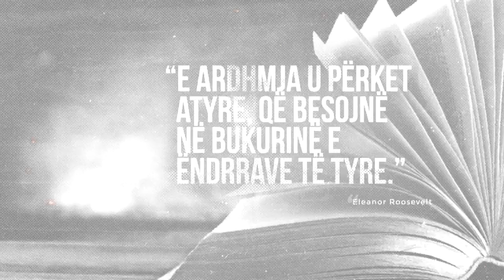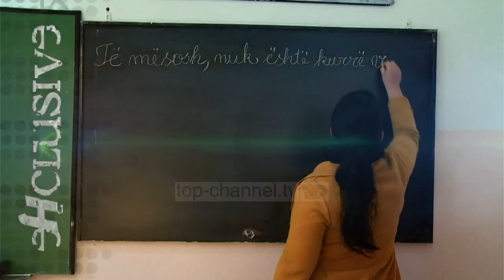Shkolla e Natës/ Historitë e atyre që nuk kanë pasur mundësi të mbarojnë gjimnazin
Të mësosh nuk është kurrë vonë. Kjo është motoja e gjimnazit me kohë të pjesshme “Kostandin Kristoforidhi” në zemër të kryeqytetit ku nxënësi më i ri është 18 vjeç dhe më i madhi 56 vjeç.

“Unë jam gjyshe, kam një nip 6 vjec në parashkollor. Ndihem si ajo 17 vjeçarja e dikurshme në bankat e gjimnazit”, shprehet Luiza Lushi, nxënëse.

“Jam ambientuar, sikur i kam të shtëpisë”, thotë Erblin Karaj, Nxënës, Paraplegjik.

“Aktualisht janë 648 nxënës. Asnjëherë nuk është vonë për t’ju rikthyer bankave të shkollës”, ka thënë Anila Isaku, Drejtoreshë e shkollës “Kostandin Kristoforidhi”.

“ Më shumë po më pëlqen që po e bëj tani shkollën sesa në atë kohë, pasi ndihem më i pjekur”, shprehet Albano Jaho, nxënës.

“Ka që më thonë, po çfarë e do një shkollë ti tani, a do bëhesh filozofe.

Le të thonë çfarë të duan. Unë eci përpara.

Pa shkollë, shumica e rrugëve janë të mbyllura.

Vazhdo nuse, ec përpara, më thotë vjehrra. Burri ka tre kalamaj në shkollë, mua dhe dy fëmijët tanë.

Djalin e kam student, në të njëjtën degë që studioj edhe unë. Nënë e bir, në të njëjtin fakultet.

Nxënësi më i mirë nuk është gjithmonë ai që e ka dëftesën me dhjeta, por kush i jep më shumë shoqërisë.

Babai na vdiq dhe ne ishim shumë fëmijë, 8 motra e vëllezër. Ëndërroj të bëhem aktor”, shprehen nxënësit.

“Kur vijnë fillimisht nxënësit ju duket sikur e kanë notën në xhep”, thotë Mariola Mihali Hicko, mësuese filozofie.

“Zhuljtë e dashur… Përse je akoma kaq e bukur. Mos vallë vdekja u dashurua me ty dhe të mban si një të dashur”, thotë një tjetër nxënës.

“Kam qarë atë ditë që është vënë në skenë”, thotë mësuesja e letërsisë.

“Po të mos kisha studiuar këtu, nuk do të isha bërë dot mjeke. Por unë duhet të bëhesha mjeke me se s’bën.

Nuk më vjen turp, madje me gëzim vij në shkollë.

Kam binjakë 9 vjeç. Më duket se kam rilindur, që kam ardhur në shkollë.

Kjo shkollë bën pjesë tek dashuritë e mëdha”, thonë të tjerë nxënës të kësaj shkolle.

Ky Exclusive i ngjan një mozaiku, ku çdo pjesë është një histori njerëzore frymëzuese.